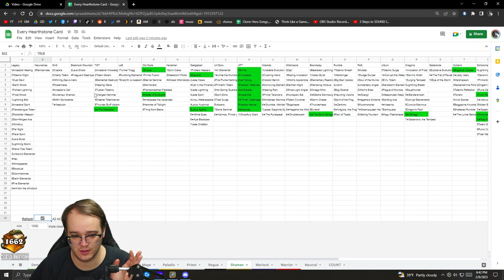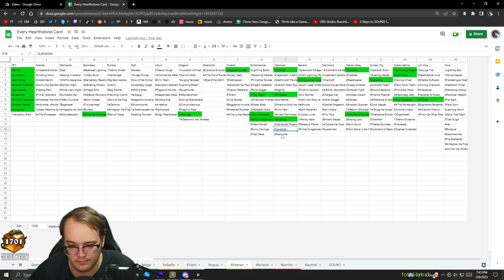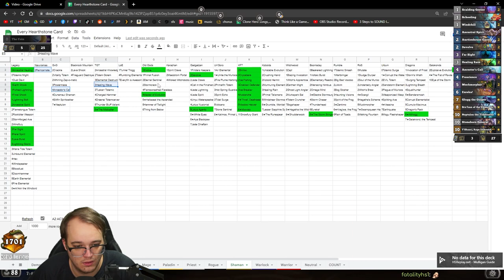Summon Random BIG Minions! (#16)